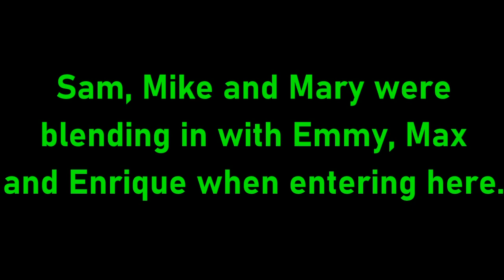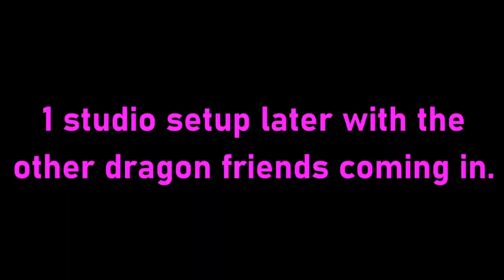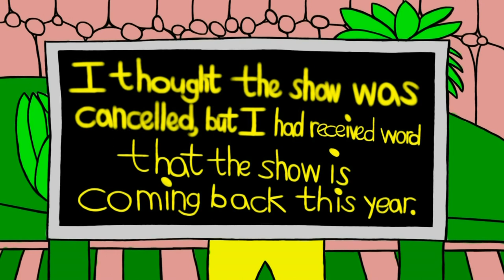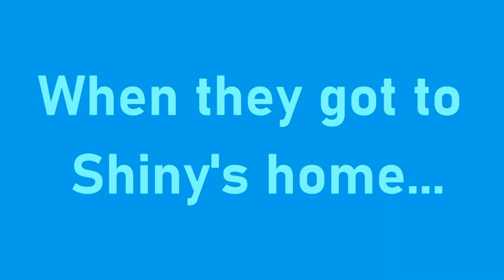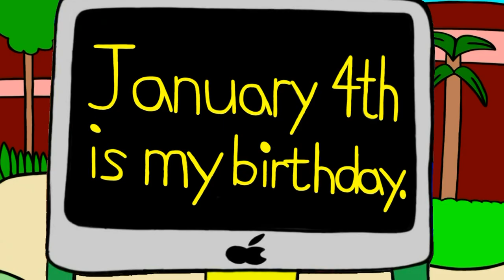[#1965] CBS Television Studios Logo Bloopers | Episode 96 | STC/FetishMuffin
[Requested by Scott Egbert]

STORYLINE A: In 1999, Dragon Tales was released from PBS. 20 years later, the Dragon Tales characters are celebrating their 20th anniversary. Note: Zak & Wheezie had split up.
STORYLINE B: After a 2018 hiatus, Dinosaur Train is coming back in 2019. Shiny will direct while Scott (you) mans the logo. NOTE: Lots of 4th wall breaks and the 4th wall break effect is the fast boom.

BLOOPERS INCLUDED IN SIDE A:
- 1999
- Lorca
- Happy 20th Anniversary, Dragon Tales!
BLOOPERS INCLUDED IN SIDE B:
- Dinosaur Train is Back!
- Time Tunnel
- Pteranodon Terrace